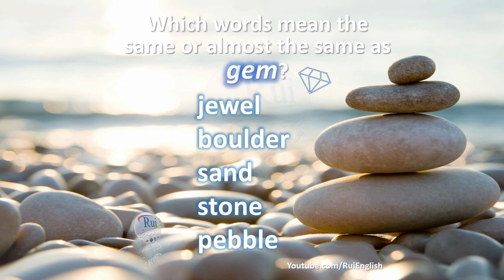Aula de inglês: Vocabulary Synonyms and shades of meaning GEM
🔘RuiEnglish Lec: Vocabulary Synonyms and shades of meaning GEM